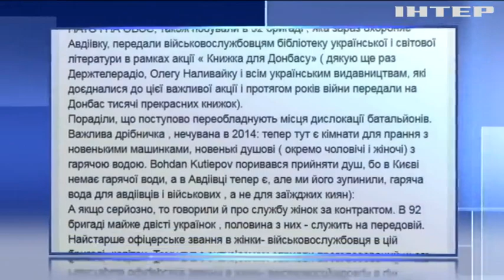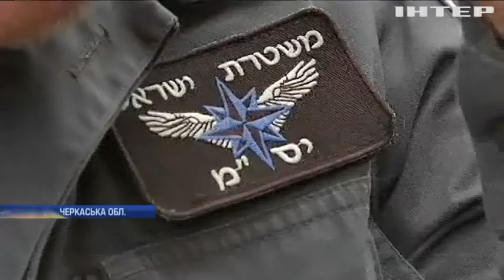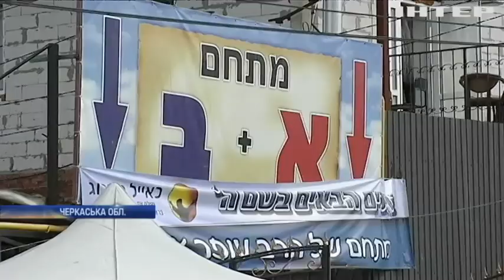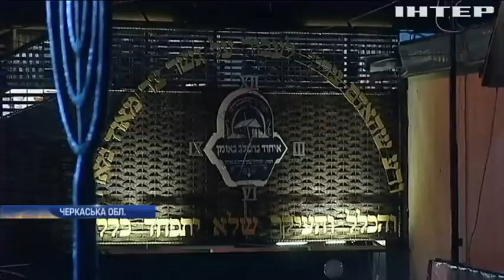Новости 8:00, выпуск за 10 сентября 2018 года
Головні події на цю годину:
Війна на Донбасі: бойовики застосували гранатомети; На Донеччині знайшли схованку боєприпасів; На Донбасі почали боротися з російською пропагандою; Іудеї всього світу зустрічали Новий рік; "Дерево роду": на Київщині пройшов етнографічний фестиваль; У Житомирі забігом відзначили День міста; Теракт у Кабулі: загинули десятки людей; Туреччина стягує бронетехніку до кордону з Сирією; До США наближається ураган "Флоренс"